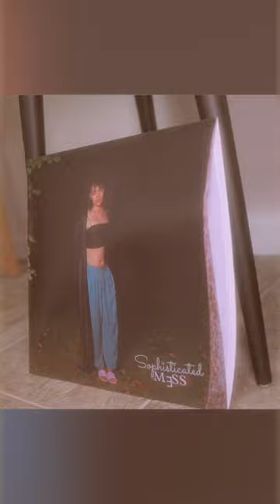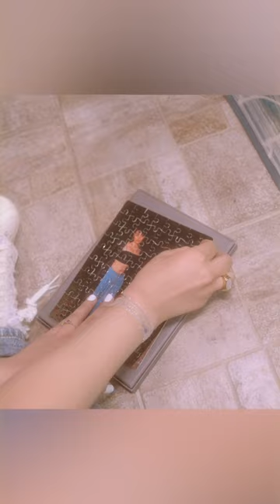Cashma - Risk It All For You (LYRIC VIDEO)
Album Produced by Mike Kalombo
Written by Cashma

LYRICS

Pictures in my mind
Look better on the inside
Cause there I go again
Confusing fantasy for what it is
I told myself I wouldn't do this
But I did
I said I'd hold myself back
But I can't when I'm beside you
And I give in more than you do
Oh darling your eyes so true
And the feelings when I'm with you
Got me looking down on what
I knew before you

I get lost in fantasy way too much
When I'm beside you
And if I close my eyes
I somehow think you'll get lost in fantasy too
I've got to get myself far from this
Cause I'd risk it all for you
And baby if I'm being honest
I wish you'd risk it all for me too

I don't know why I need you